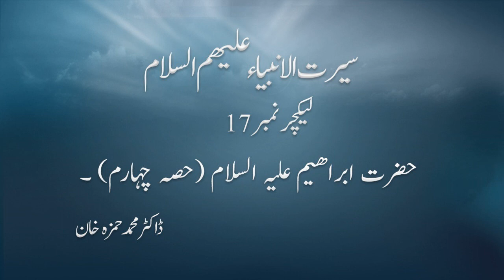17-Seerat Anmbia Alehissalam سیرت الانبیاء علیھم السلام Hazrat IbrahimAS4By Dr Muhammad Hamza Khan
حضرت ابراھیم علیہ السلام حصہ چہارم